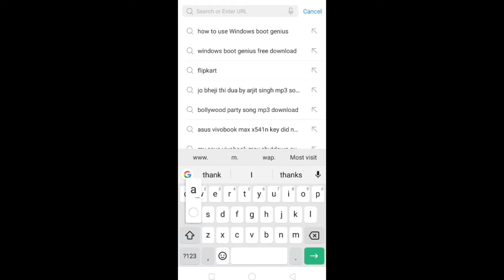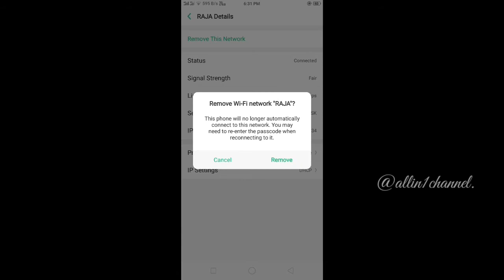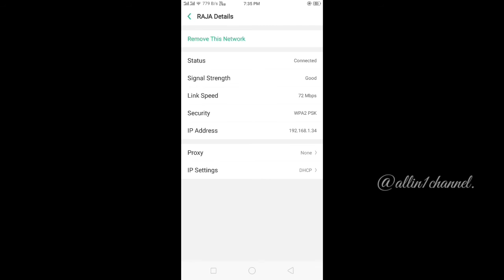Get Any WiFi Password without Root Just in a Minutes. With 💯 % Proof.